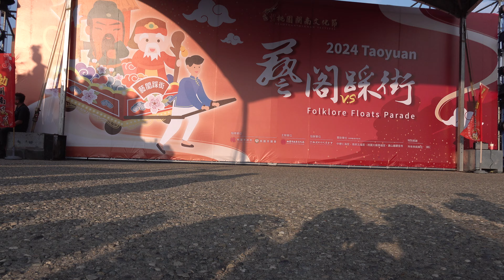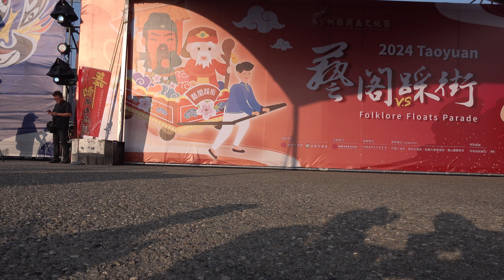2024桃園閩南文化節6月8日 藝閣v.s踩街八塊厝民俗藝術村「台網TNTV，中網CTTV，華網TVTV，中華網TVCS，陸視MLTV，陸網TVTS，民網TVPS」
2024桃園閩南文化節
日期：6月8日 藝閣v.s踩街
地點：八塊厝民俗藝術村
「藝閣」源自傳統抬閣活動，是一種結合各類工藝巧匠的遊行展示藝術，常見於迎神賽會。傳統藝閣一般由真人扮演各種神話、戲劇人物，乘坐於華美的亭台樓閣裝飾車，早期以手拉藝閣車巡行於街道，藉此呈現民間傳說或小說戲曲的故事情節，兼具寓教於樂的社會功能。

桃園的藝閣消失了50年以上，桃園市政府文化局自2014年桃園閩南文化節首度以藝閣踩街為主題，逐漸找回傳統人力手拉藝閣製作原貌及踩街精髓，歷年來藝閣踩街已成為桃園閩南文化節亮點活動之一，2023年更榮獲國際獎項MUSE Creative Awards文化活動類金獎。

由在地社區、協會、學校、宮廟組成的40隊藝閣隊伍熱鬧踩街競技，於八塊厝民俗藝術村及大湳街區進行踩街表演，此次分為邀請組（藝閣車不比賽，但踩街表演可參加比賽）與競賽組（傳統組及創意組），精彩演出創造屬於桃園的閩式嘉年華盛會，本次踩街結束後，藝閣車將會留在八塊厝民俗藝術村展示至6月18日。

活動地點：八塊厝民俗藝術村 (桃園市八德區重慶街36-1號)